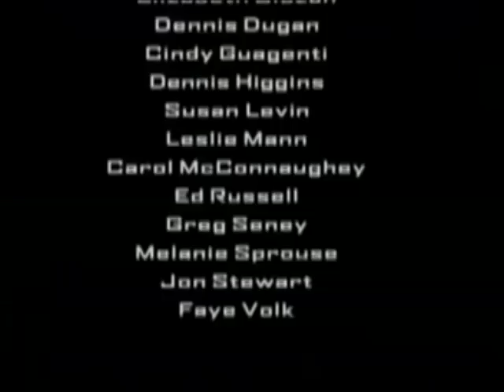Opening to Big Daddy 1999 VCD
The opening is as follows:

Dutamitra logo
Columbia TriStar Home Video logo
Start of "Sweet Child O' Mine" by Sheryl Crow
End of "The Making of Big Day" featurette
Warning screen